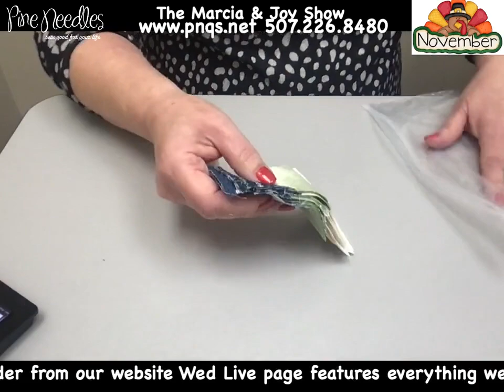The Marcia & Joy Show S2 E44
Yipee it is Wednesday! Today we have beautiful new quilts, runners, Countdown to the Holidays and Clue #8 in our fall mystery quilt along! See you soon!